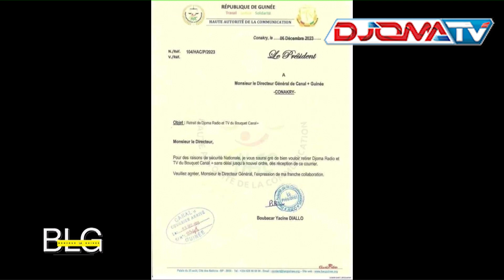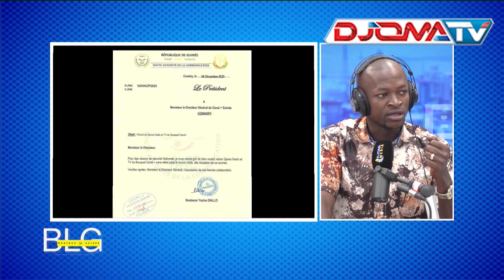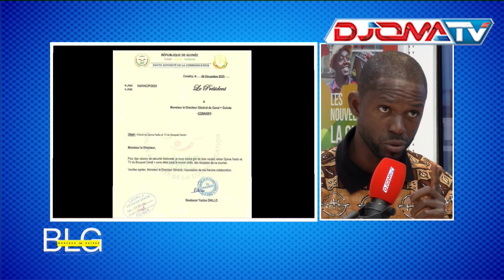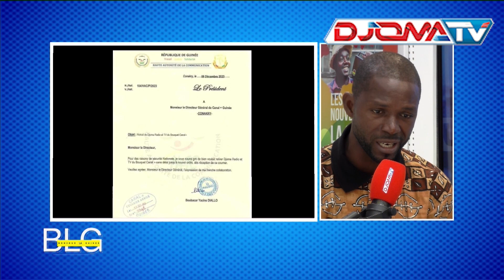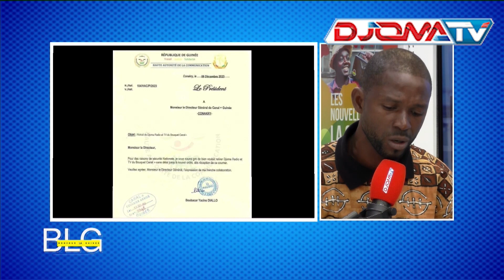🔴Saidou Diané: «C'est un acharnement contre Djoma Média...»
📺Bonjour la Guinée blg du 08 Décembre 2023

93.1 FM
 Canal+ 244/ Easy TV 06/ Startimes 112#lemediaprochedevous93.